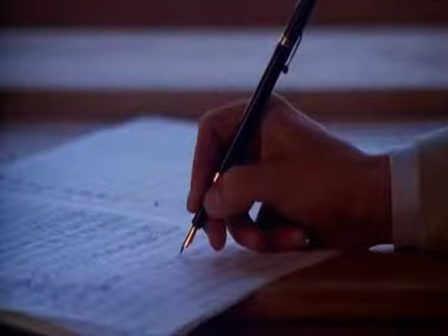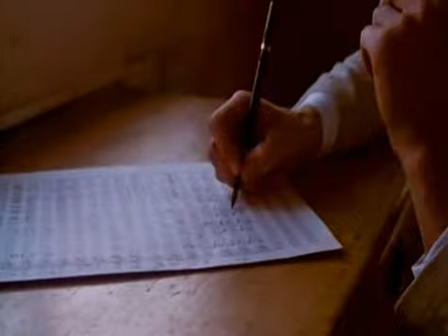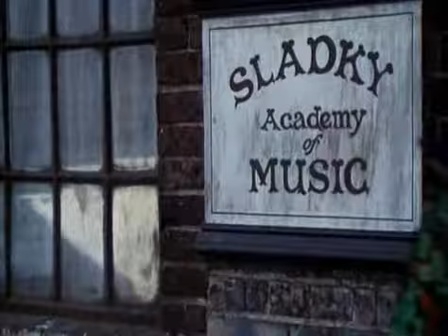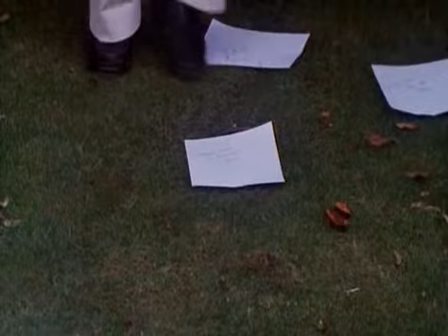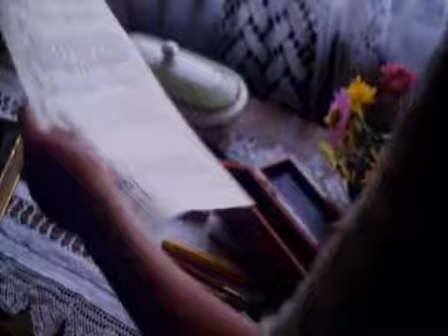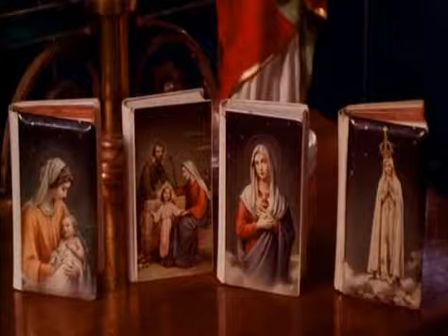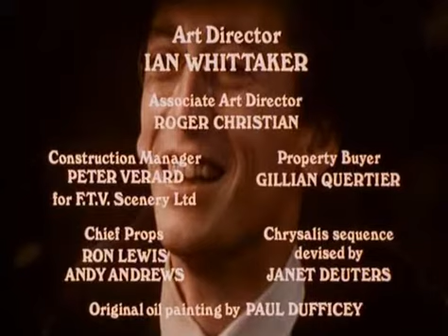Малер - играни филм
Малер (1974) је биографски филм заснован на догађајима из живота композитора Густава Малера. Сценарио и режија Кен Расел.